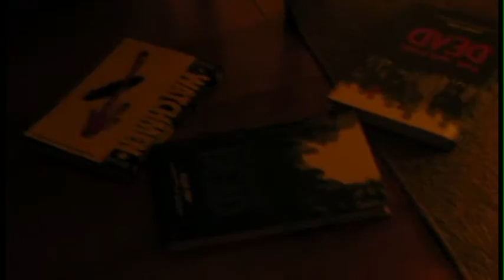JoonStudios Earlton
Winner of Best Sound Design in the Fall 2013 Five Day Film Festival.